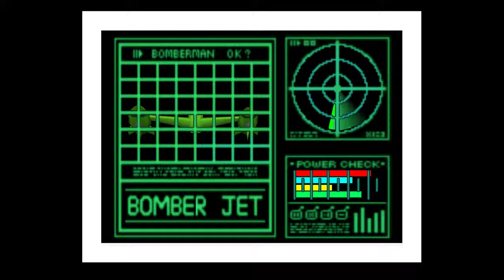Bomberman Hero #4 [Xelrog/Jack]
The time has come for Nuke Skybomber to launch his assault on the Empire--the Garaden Empire, obviously. If he can utilize the mystical force of explosions to defeat the evil Darth Bomber, he may just take out the Death Egg and earn an award ceremony from Princess Lei- I mean Millian. Look, it's not Star Wars, okay?